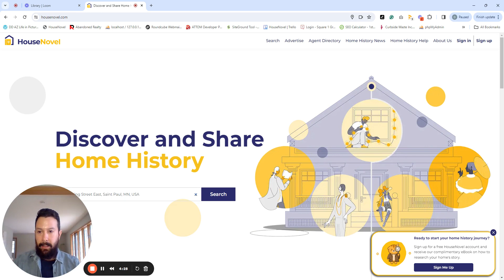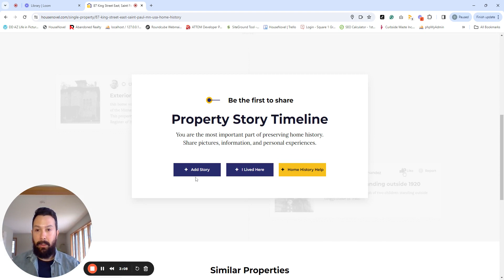How to create a home profile on HouseNovel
Are you looking to preserve your home's history? Or need help finding home history, property research, or home photos and stories. The first step is to add your home to HouseNovel to create a home profile. You'll get instant access to use its interactive timeline and start your home history journey.